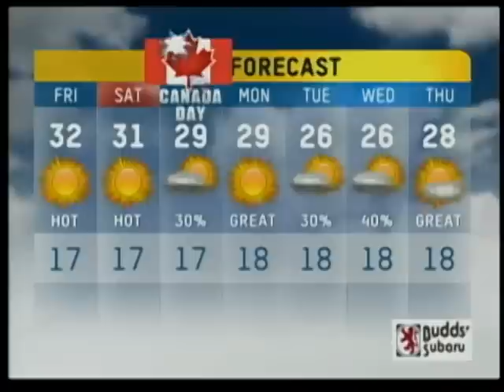Matt's Mad Dash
Matt Hayes makes a mad dash to beat the clock to say goodnight on the Evening News at 6, June 28, 2012